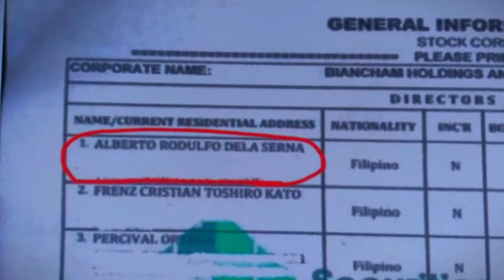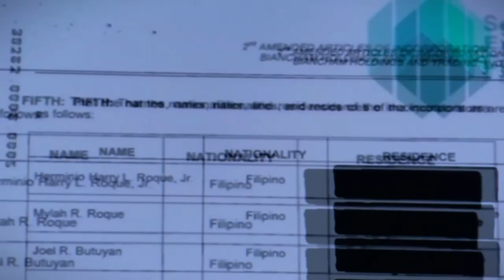😱AR DelaSerna niluto sa pagdinig ng Senado tungkol sa POGOs. May nabunyag😓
🌍 Your Front-Row Seat to the World
The Controversy Surrounding Philippine Offshore Gaming Operators (POGOs)
The Controversy Surrounding Philippine Offshore Gaming Operators
The controversy surrounding Philippine Offshore Gaming Operators, or POGOs, has been making headlines recently. This article delves into the significant issues of tax evasion, illegal activities, and labor problems associated with POGOs. Let's explore how these issues are affecting the Philippine economy and society.
**What Are POGOs?**
Philippine Offshore Gaming Operators (POGOs) are online gaming companies that cater to foreign clients. These operators have been a topic of intense debate due to various concerns that have surfaced over time.
 **Definition and Purpose**
POGOs are designed to provide online gaming services, including sports betting and casino games, to customers outside the Philippines. Their operations are regulated by the Philippine Amusement and Gaming Corporation (PAGCOR), which issues licenses and oversees compliance.
The POGO industry has grown rapidly since its inception, attracting significant foreign investment. Initially seen as a boon for the economy, the industry has since faced numerous challenges and criticisms.
**Tax Evasion Issues**
One of the primary concerns surrounding POGOs is tax evasion. Many POGO companies are accused of not paying the appropriate taxes, which significantly impacts government revenue. The lack of tax compliance leads to substantial financial losses for the country, which could otherwise be used for public services and infrastructure development.
Tax evasion by POGOs involves underreporting earnings, using loopholes, and operating without proper licenses. This malpractice deprives the government of much-needed funds.
 **Impact on Government Revenue**
The lost revenue from tax evasion is substantial, affecting various public sectors. Funds that could be allocated to healthcare, education, and infrastructure are instead lost to illegal practices.

In response to these issues, the Philippine government has implemented stricter regulations and increased enforcement actions. These measures aim to ensure proper tax collection and compliance with legal standards.
Money laundering through POGOs involves processing illicit funds through legitimate gaming operations. This activity disguises the origins of illegal money, making it difficult for authorities to trace and combat.
 **Other Criminal Activities**
Other reported illegal activities include human trafficking, fraud, and cybercrime. These practices are often facilitated by the lack of stringent oversight and enforcement.
 **National Security Concerns**

The involvement of POGOs in illegal activities raises national security concerns. The potential for money laundering and other crimes can undermine the country's stability and reputation.

**Impact on Local Businesses**

The presence of POGOs has a mixed impact on local businesses. While some businesses benefit from the influx of foreign workers and the demand for goods and services, others struggle due to the competition and disruption caused by POGO operations. The economic benefits are unevenly distributed, leading to social and economic disparities.

**Government Response**

In response to the growing concerns, the Philippine government has taken steps to regulate POGOs more strictly. Efforts include crackdowns on illegal operations and measures to ensure tax compliance. However, the effectiveness of these measures remains to be seen.
The controversy surrounding POGOs has broader social implications. The debate highlights issues of governance, regulatory effectiveness, and the balance between economic growth and ethical standards. The ongoing discourse reflects the need for comprehensive policies that address both economic benefits and social responsibilities.
Public opinion on POGOs is divided. While some see the industry as a source of economic growth, others are concerned about the associated risks and ethical issues.
Media Coverage
Media coverage plays a significant role in shaping public perception. Reports on tax evasion, illegal activities, and labor issues influence how the public views POGOs.
Public sentiment varies, with some supporting the industry's economic benefits and others advocating for stricter regulations and ethical practices.
**Case Studies**
Examining specific cases can provide insights into the issues and resolutions associated with POGOs.